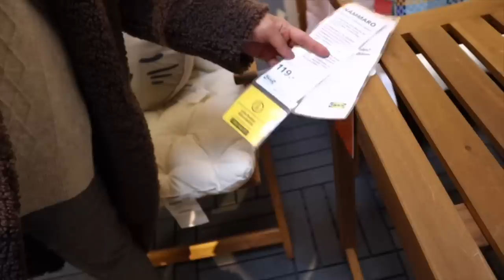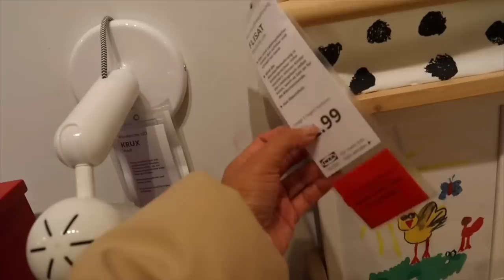INVITED TAYO SA KASAL NI GERMAN EX-HUSBAND! DAMING NATANGGAP! TEAM BLENDED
For a lifetime